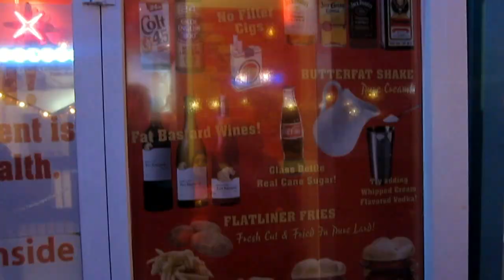Drunken Vegas : Heart Attack Grill (Over 350 lbs And You Eat FREE)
LMAO, this is cool and funny normally but with a good buzz going this was extra funny to me.,..I think they have this in NYC too...